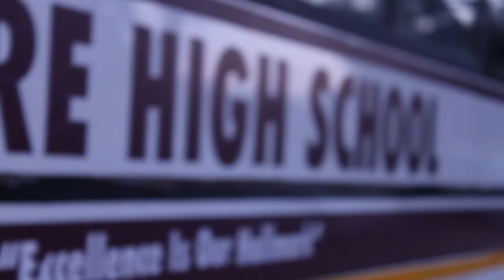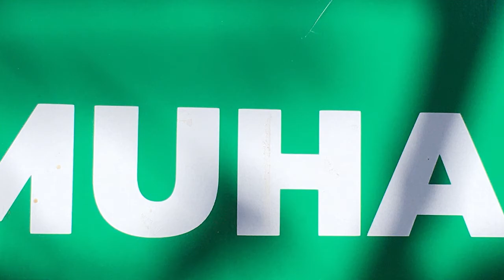Harare High School Prefects Camp 2022 Highlights. A Short Film by Russell and Dodo 🦤.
Harare High School Prefects Camp 2022
A Film by Me and Tinashe

Song/Music: African Beauty
Artist: DIAMOND PLATNUMZ ft OMARION
Album: A Boy From Tandale
Licensed to Youtube by: Ziiki Media South Africa (on behalf of Nasibu Abdu Juma Issack Aka Diamond); UMPG Publishing, UNIAO BRASILEIRA DE EDITORAS DE MUSICA - UBEM, Polaris Hub AB, Audiam (Publishing), LatinAutor - UMPG, LatinAutorPerf, and 13 music rights societies